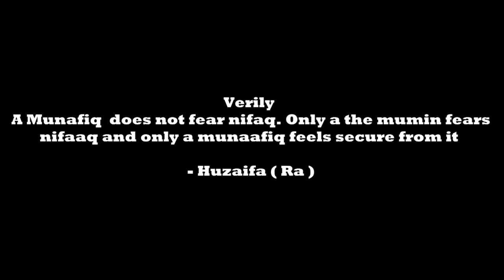Stay Away, I Am A Hypocrite! ᴴᴰ ┇ All muslims must watch !! ┇ Sheikh Yusha Evans ┇